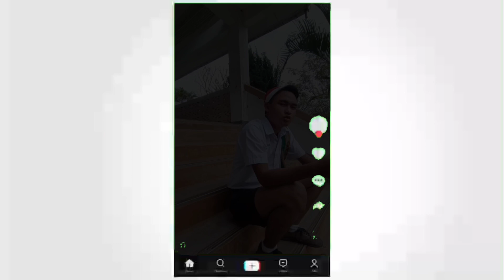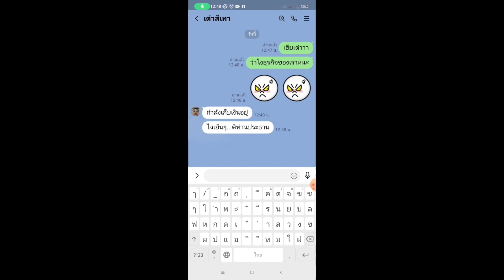ศิลปะหัตถกรรม 'Socialอย่างปัง ชีวิตอย่างพัง' หนองนางพิทยาคม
ศิลปะหัตถกรรมครั้งที่ 70
 สพม หนองคาย กลุ่ม1
โรงเรียน หนองนางพิทยาคม